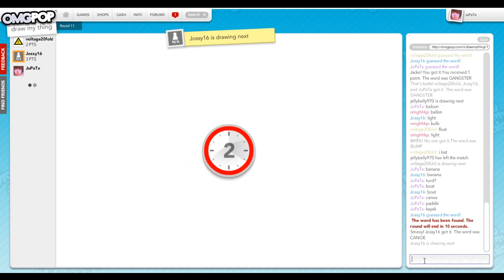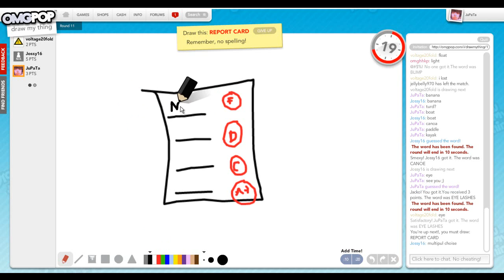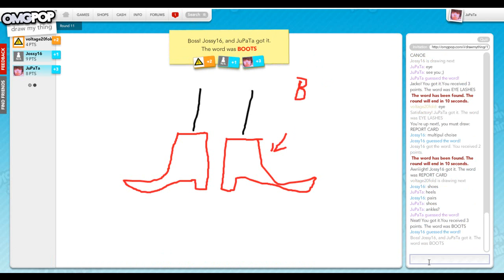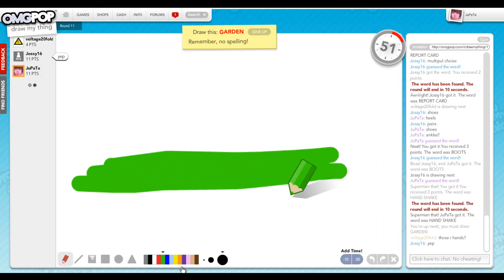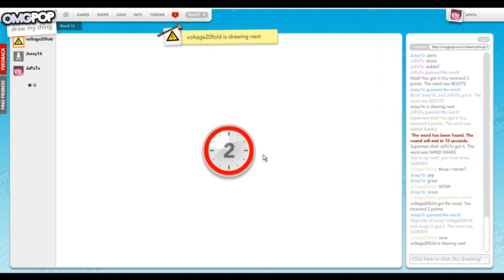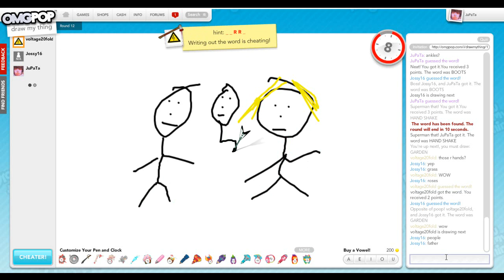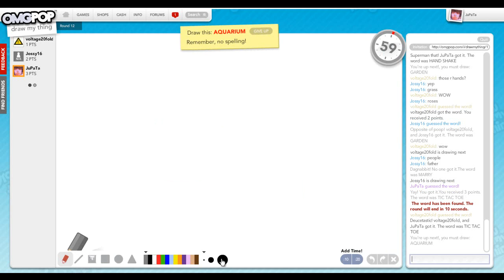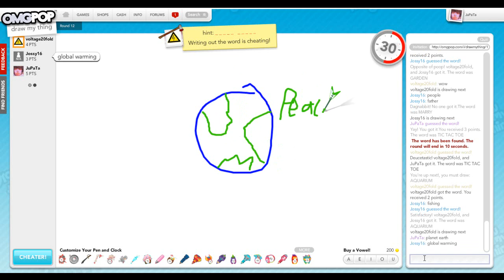Random Game Time: Draw My Thing w/ JuPaTa Part 1/2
Hey guys i know i havent posted in a while, looking to get things rolling again in the near future!